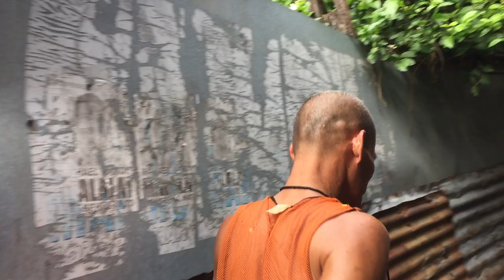GUARDIAN MIKE INTERNATIONAL - CEBU PHILIPPINES #3 HOME VISIT FAMILY FRIENDS COMMUNITY BUILD